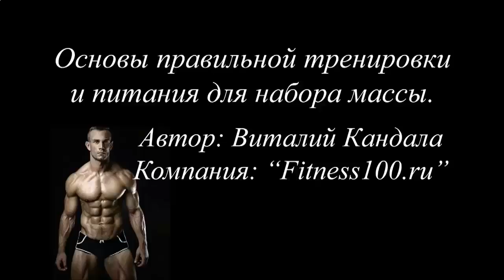КАК ЧАСТО НУЖНО ПИТЬ ПРОТЕИНОВЫЙ КОКТЕЙЛЬ